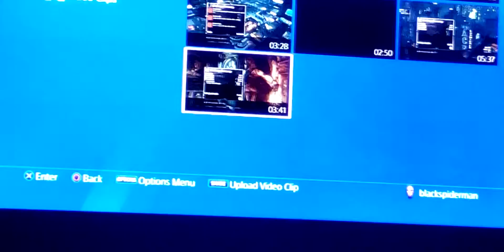Catwoman combat gameplay